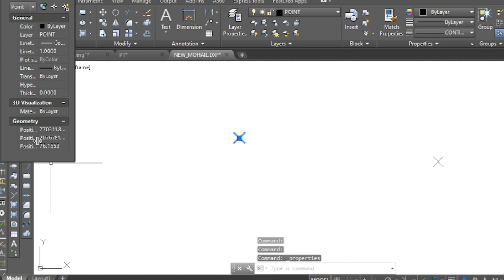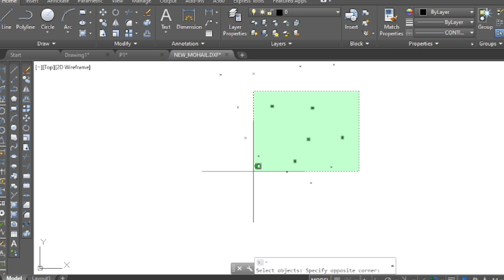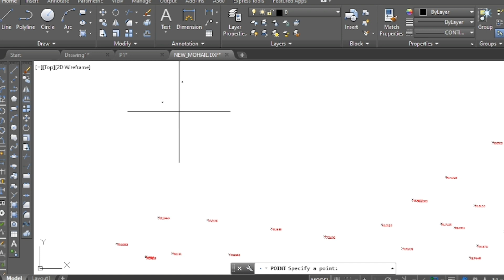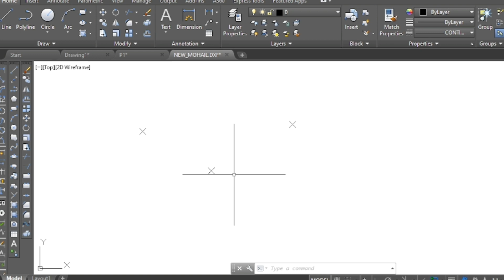How to show z value (elevation label) of multiple points in autocad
How to show elevation label of mutiple points in autocad

how to show z value label of multiple points in autocad